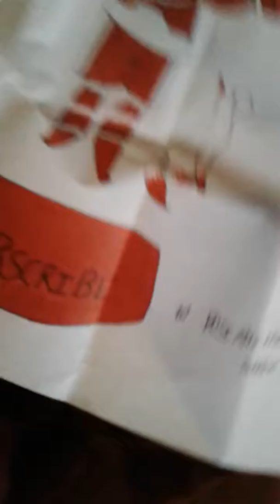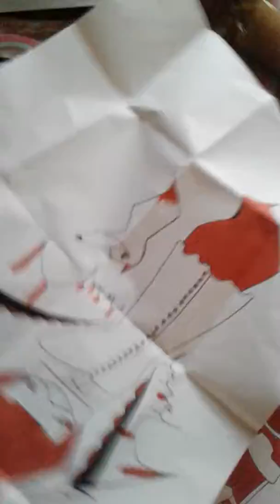Some fanart (look down below)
Send fanart and the family for the contest